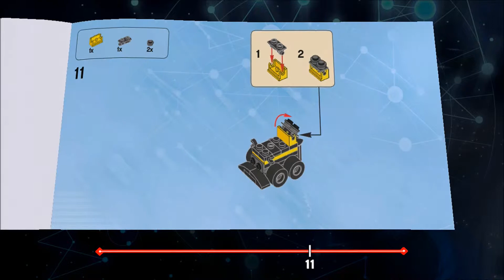LEGO DIMENSIONS #31 - Ghostbusters! I'm afraid in no ghost! - Let's Play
► ► ► LEGO DIMENSIONS ◄ ◄ ◄
▼ ▼ ▼ ▼ Mehr im Klapptext ▼ ▼ ▼ ▼

► AKTUELL:

Im heutigen Part zeige ich euch, zwar etwas verspätet, den selber zusammengebauten X-PO. Zudem rüsten wir das Batmobil weiter auf. Hierdurch wird ein neuer Bauplan freigeschaltet. Wir bauen das Batmobil zum Batschmetterer um. Als Gandalf, Batman und Wyldstyle wieder ins Portal springen, finden sie sich in der Welt der Ghostbusters wieder. Jede Menge Geister treiben hier ihr Unwesen.

Im Zentrum des LEGO Multiversums gibt es einen uralten Planeten, der von dem bösen Genie Lord Vortech bewohnt wird. Es heißt, dass derjenige, der die Macht über die grundlegenden Elemente hat, auf deren Basis dieser Planet errichtet wurde, auch das gesamte Multiversum beherrscht. Lord Vortech hat geschworen, dieser Herrscher zu werden und Charaktere aus verschiedenen LEGO-Welten zu sich gerufen, damit sie ihm bei der Suche nach den Bausteinen der LEGO Zivilisation helfen. Einige haben geholfen. Andere haben rebelliert. Und nur die vereinte Macht der größten LEGO-Helden kann ihn stoppen.
 Als ein ebenso mächtiger wie geheimnisvoller Wirbel in verschiedenen LEGO-Welten erscheint, verschwinden Charaktere aus den DC Comics, Der Herr der Ringe und The LEGO Movie. Um ihre Freunde zu retten, springen Batman, Gandalf und Wyldstyle mutig in den Wirbel. Auf ihrer Suche reisen sie an Orte weit jenseits ihrer Vorstellungskraft und stellen bald fest, dass Lord Vortech Schurken aus verschiedenen LEGO-Welten rekrutiert hat, um ihn an die Macht zu bringen. Während seine Macht wächst, vermischen sich ganze Welten, begegnen sich unterschiedlichste Charaktere, und alle Grenzen werden gesprengt. Unsere Helden müssen durch Zeit und Raum reisen, um ihre Freunde zu retten, bevor die Wirbel die gesamte LEGO-Menschheit vernichten.

Das Spiel lässt sich durch diverse Level-, Team- und Fun-Packs erweitert werden. Über das Portal lassen sich bis zu 7 Figuren gleichzeitig ins Spielgeschehen einbinden.

► GENRE: Toys-to-Life
► PUBLISHER: Warner Bros. Interactive
► RELEASE: 1. Oktober 2015

► ► ► MEIN EQUIPMENT ◄ ◄ ◄

► Ozone Rage ST Gaming Surround-Ear-Kopfhörer mit Mikrofon